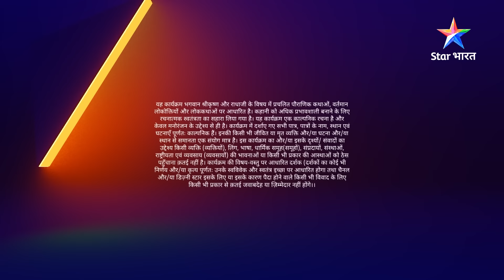FULL VIDEO | RadhaKrishn Raasleela Part -874 | राधाकृष्ण | Bhargavi Ki Khoj